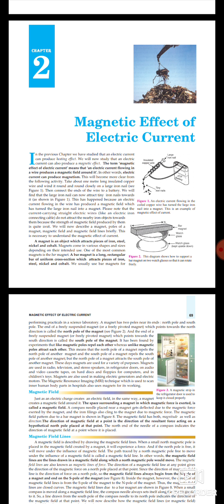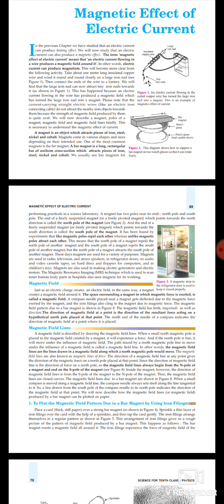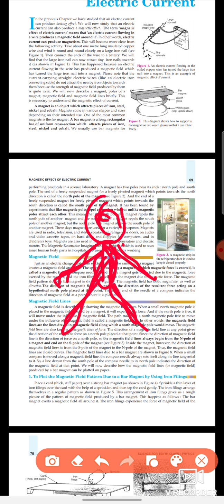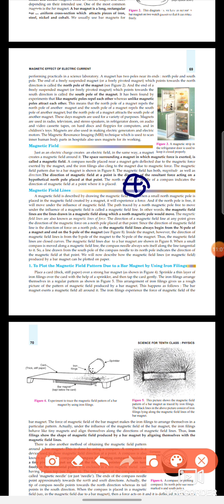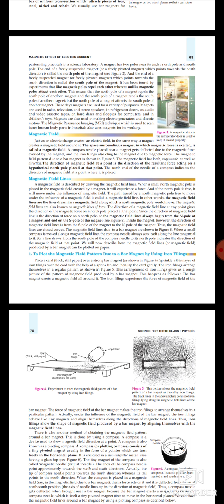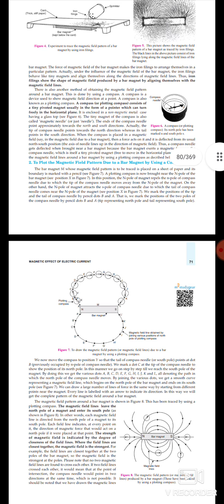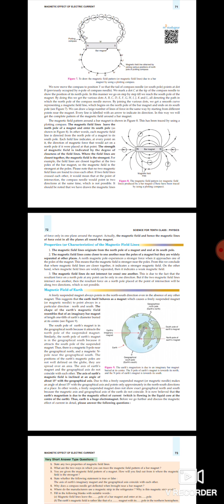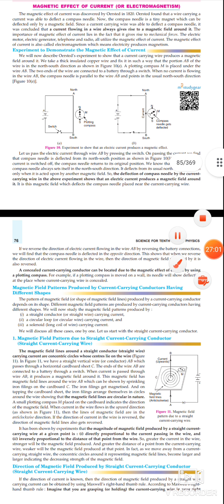Magnetic Effects Of electric current Introduction Class 10th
CBSE Class 10th Physics CH2 Lecture by Mr. Yash Kesri